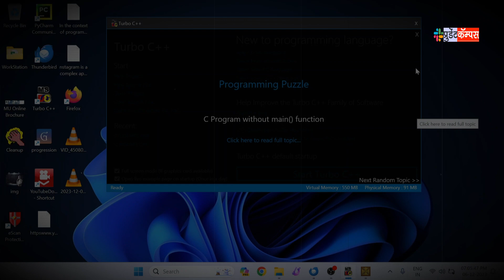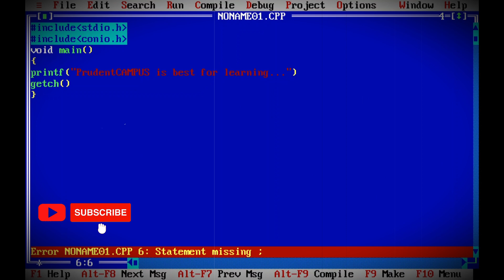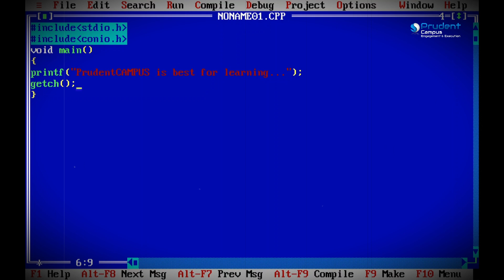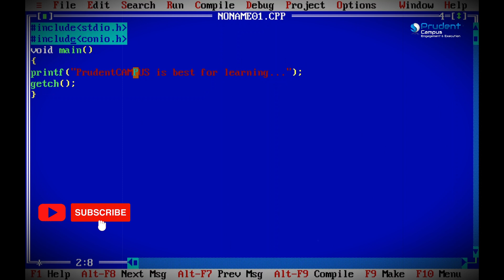🚨 Common Errors in C Programming: Avoid These Pitfalls! 💻🔍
Struggling with C errors? Learn how to CRUSH them with this video!
Conquer syntax mistakes, fix logic errors, and debug like a pro!
 ️‍♀️ Identify & Slay Syntax Errors Like a Detective!